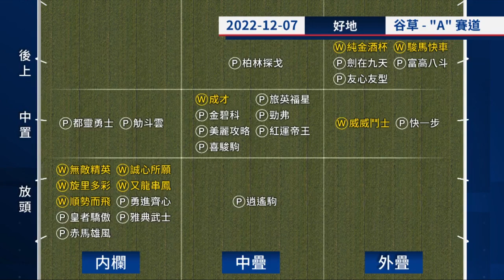【賽後你點睇】22/23 #25 跑馬地夜賽 — Part 1/3（12月7日）